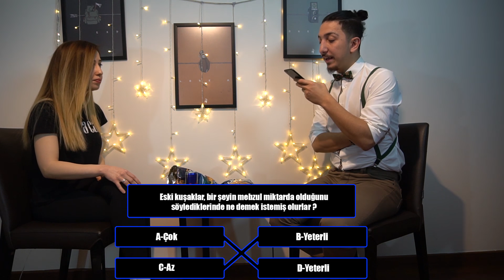Kim Milyoner Olmak İster'de Bilinmeyen Soruları Birbirimize Sorduk !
Merhabalar. Kim milyoner Olmak ister programında bilinmeyen soruları birbirimize sorduk ve bilemediğimizde ceza verdik.
Migroslardan Money Club Kartla 3 tane Doritos Risk aldığınızda 5 Tl oyun kodu hediye

Thetabetaplays kanalında ne mi var? Mütevazılığa gerek yok, kasa kutu açılımı bizden sorulur! Efsane kasa açma videoları bulabileceğiniz gibi CSGO güncellemelerini, oynanış videolarını, cs:go rekabetçi modundaki eğlenceli anlarımızı, kasa açılımı sitelerini incelediğimiz videoları da bulabilirsiniz. İyi seyirler :)